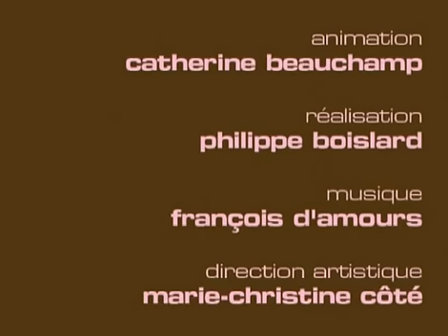C'est pas moi je le jure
Cette année, au Québec, on aura vu 3 films qui ont pour thème les années 60 et lenfance. Comment le film Cest pas moi je le jure se différenciera des deux autres ? À voir sur le Tapis rose de Catherine, entrevues avec Philippe Falardeau, Suzanne Clément et Daniel Brière.

Divorce

Bon cinéma !